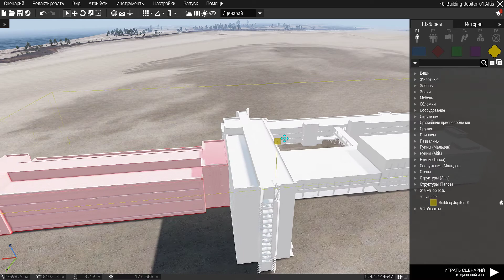ArmA 3 MultiStructure 001